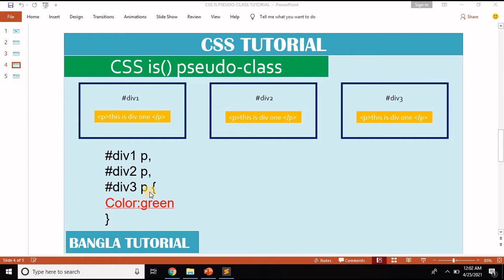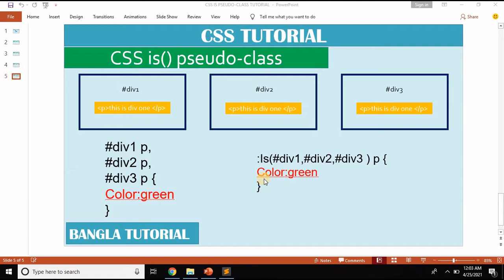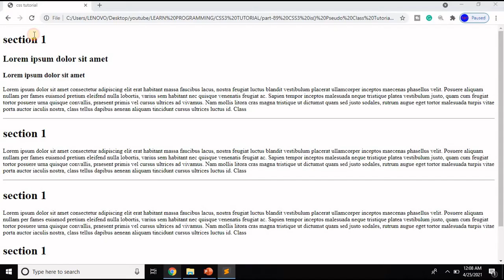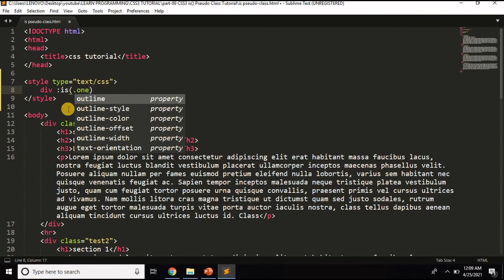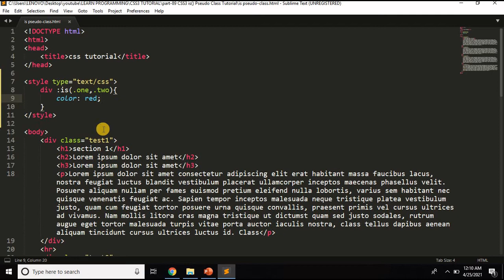CSS Is( ) Pseudo-Class Tutorial In Bangla | Part-89 | CSS3 Bangla Tutorial.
How to work CSS Is( ) Pseudo-Class?
In this tutorial, you will learn CSS Is( ) Pseudo-Class tutorial in Bangla. The pseudo-select :is() in CSS allows you to write compound selectors more tersely.